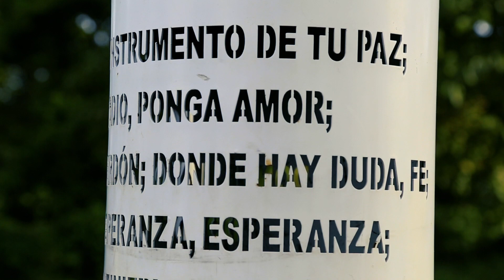De centro cívico a epicentro del conflicto armado | Memorias de Saravena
Aportes a la construcción de la memoria histórica regional del departamento de Arauca, en Colombia, a partir de relatos recolectados sobre hechos acaecidos en el municipio de Saravena.

Este producto audiovisual fue desarrollado por la Comisión de Conciliación Nacional en representación de la Conferencia Episcopal de Colombia, en el marco de su proyecto sobre "Memoria para la construcción de una cultura de reconciliación y paz", apoyado por la Embajada de Alemania en Colombia y posible gracias al trabajo articulado con la Diócesis de Arauca.